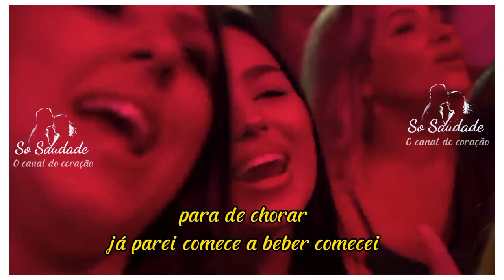♥️ESSA É A MUSICA DAS MULHERES DECIDIDAS Valéria Barros e Fátima Leão- EM CIMA DE OUTRO